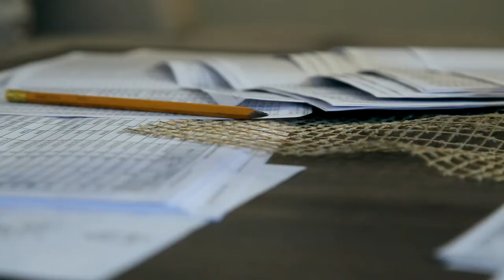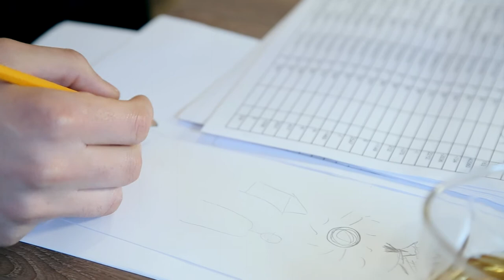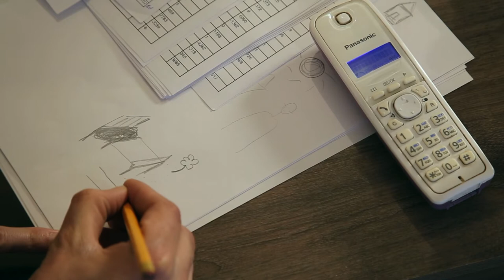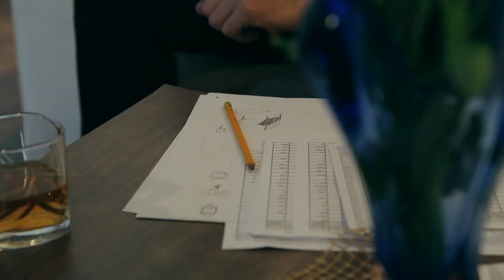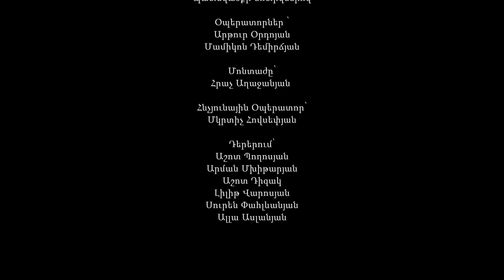Si Ghazarian - Tapancik shsher / Թափանցիկ շշեր Film